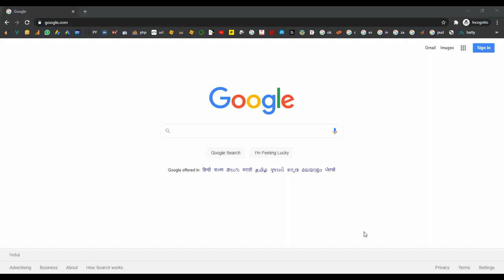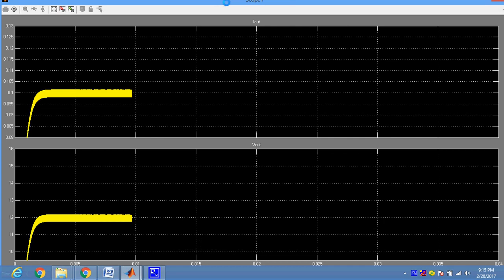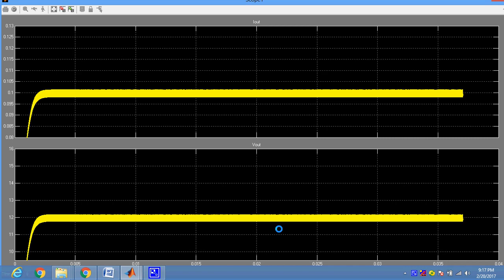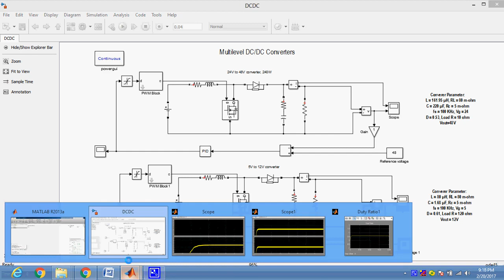Multilevel DC DC Converters in Matlab Simulink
From Our Title List the Cost will be,
Python=4000/-
Java Project=2000/-
Support Including Packages
 * Complete Source Code
 * Complete Documentation
 * Complete Presentation Slides
 * Flow Diagram
 * Database File
 * Screenshots
 * Execution Procedure
 * Readme File
 * Video Tutorials
 * Supporting Softwares
Support Specialization
 * 24/7 Support
 * Ticketing System
 * Voice Conference
 * Video On Demand
 * Remote Connectivity
 * Document Customization
 * Live Chat Support